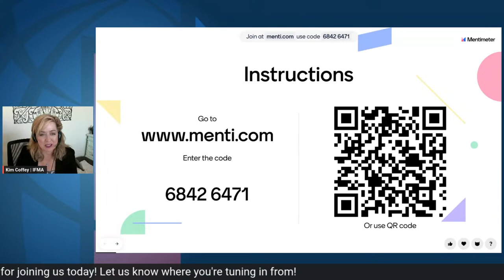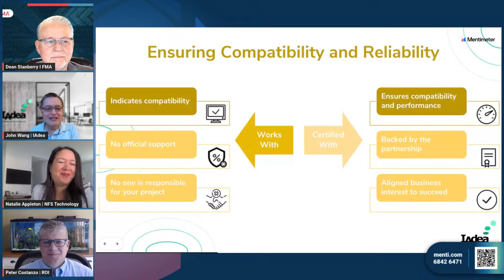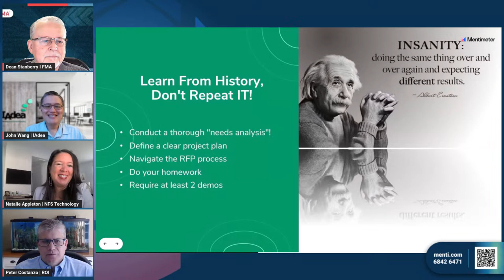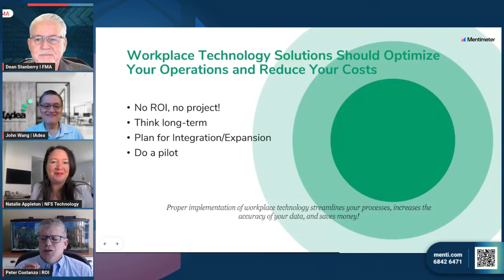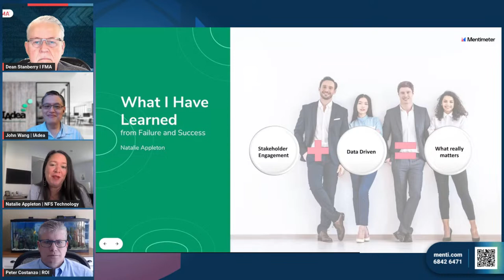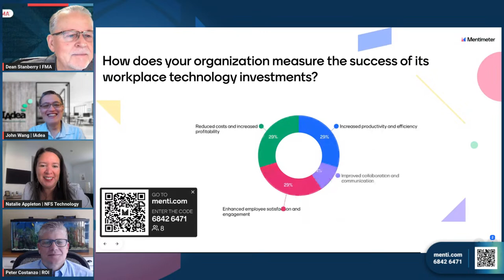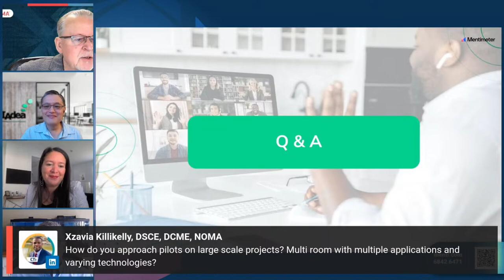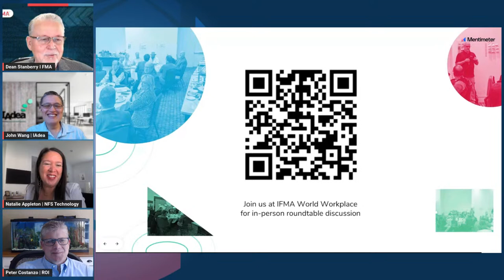What Have We Learned from the Failures in Workplace Tech Investments?